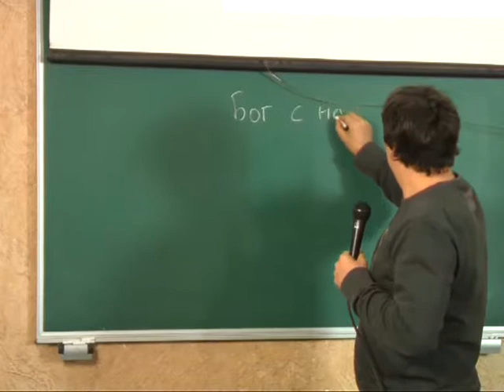МЕБИ Сергей Бермас "Гомилетика" Урок 14